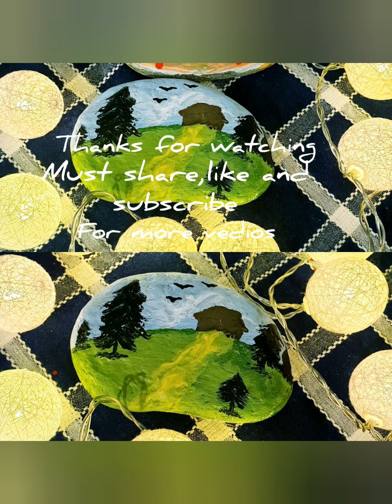Beautiful natural scene Handmade Painting# Nature Images.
Acrylic Painting on rock.